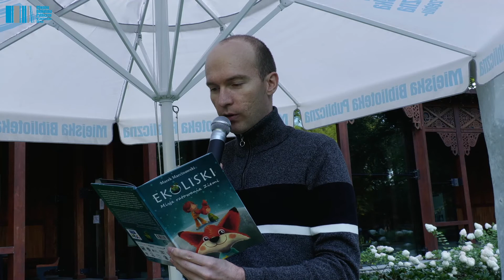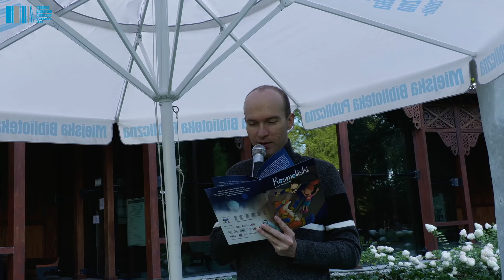Spotkanie autorskie z Markiem Marcinowskim